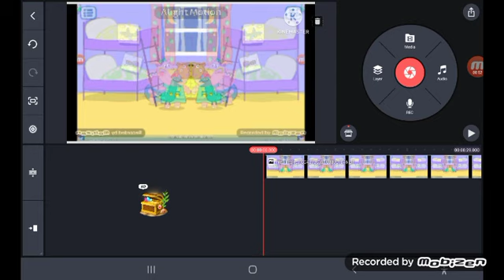Ee Ee Ee Ee ln Mirror And Other